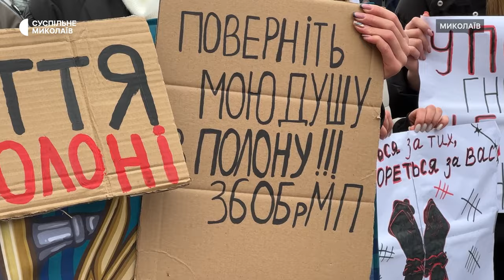У Миколаєві люди нагадали про військовополонених та зниклих безвісти бійців ЗСУ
У Миколаєві 30 грудня відбулась мирна акція-нагадування про військовополонених та зниклих безвісти, організована їхніми родинами. За підрахунками представників поліції діалогу, участь у заході взяли 120 людей.